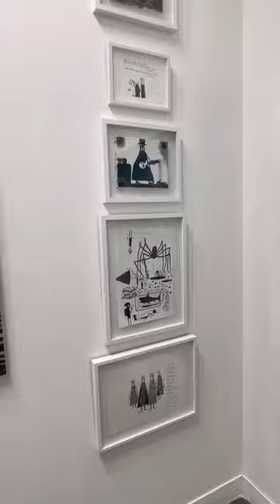WIZARD GALLERY booth MiArt 2023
Booth: C 19
Works of Raúl Cordero, Bruna Esposito,  Danillo Buccella, Agnese Guido,  Luis Molina-Pantin, Diango Hernandez, Marko Lađušić , Attila Szucs,  Igor Eskinja, Edgar Orlaineta and Franklin Evans.